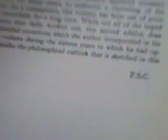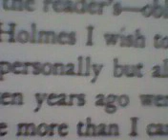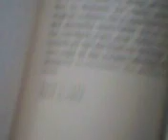Countering Violent Extremists using chemical weapons to extort with nuclear weapons - 1.15.2023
This video was taken at 5:09 pm CST on Jan. 15, 2023.

10:55 am CST